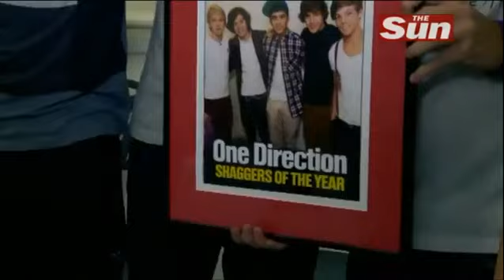One Direction winning Best Pop Act & Shaggers of the year